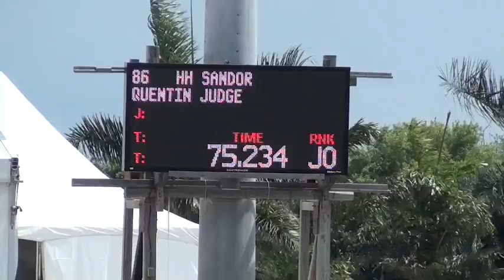HH Sandor- Spring 5- Welcome Stake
Sandor Spring 5 Welcome Stake